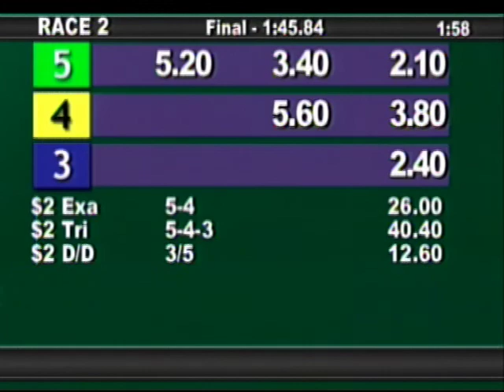LOUISIANA DOWNS June 20, 2009 RACE 2